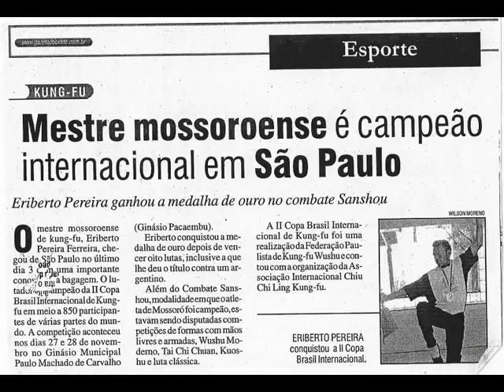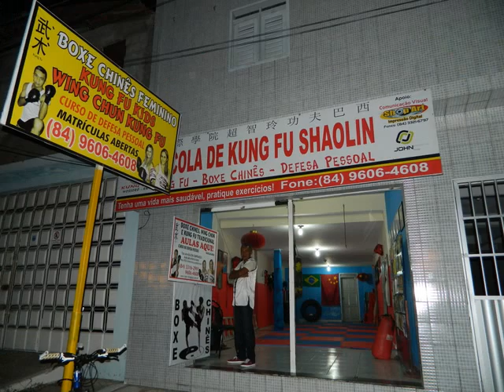Kung Fu Shaolin - Mossoró / RN - faça parte dessa Família - 9606-4608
ATENÇÃO

         AULAS PARTICULARES DE KUNG FU PAK HOK ( GARÇA BRANCA )
     E BOXE CHINÊS.  KUNG FU WING CHUN E O CURSO DE DEFESA PESSOAL

Para você que não tem tempo ou horário para acompanhar as aulas de Kung Fu  Shaolin Tradicional e Boxe Chinês em grupo nos horários normais da Academia Internacional  Chiu Chi Ling  Kung Fu Filial Mossoró, poderá fazer aulas particulares com o Professor Heriberto Ferreira, praticante de Kung Fu a  mais de 33 anos.

Marque uma aula experimental e no horário que desejar!

INTERNACIONAL CHIU CHI LING KUNG FU MOSSORÓ / RN
Av.Coelho Neto – Bairro:Boa Vista, Nº 40
Vizinho a assembléia de Deus
Mossoró Rio Grande do Norte